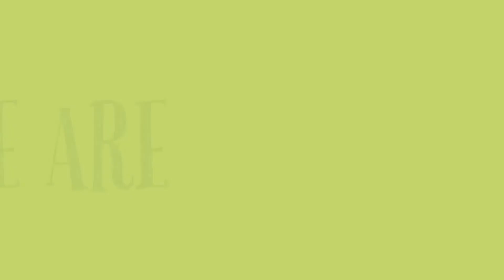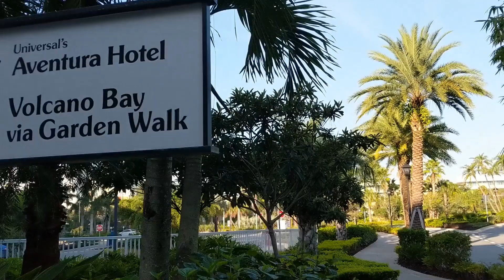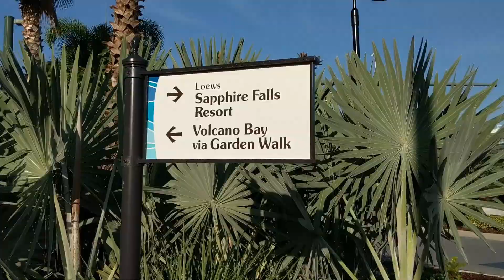Garden Walk from Sapphire Falls/Aventura to Volcano Bay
On a recent stay we decided to check out the garden walk from Sapphire Falls/Aventura to Volcano Bay? Thinking about a stay at Sapphire Falls or Aventura, come along with us as we take the stroll from outside the lobby at Sapphire Falls (and pass Aventura hotel)  to the front gates of Volcano Bay and show how convenient this is.

As stated in the video, we didn't vlog this day from Volcano Bay as you are not allowed to take go pros etc on the slides.  We do have a previous vlog that covers the majority of the Volcano Bay Waterpark.  We love this waterpark so be sure to check it out if you are planning a visit!  Link is :

Just Out 'n About has teamed up with Venture Travel and Dawn, Cathy and Todd can now help book and plan your vacations! Whether it is (and not limited to) Disney, Universal Orlando, or even if you would like a Dollywood/ Smoky Mountain package.  Travel agents are at no cost to the client!

Hi, we are Just Out 'n About. Cathy and Dawn met a few years ago in line for the Fury 325 at Carowinds and have been hanging out together and having fun ever since. You may see any one or combination in our videos of Cathy, Todd, Brandon, Dawn and Tyler...along with random family and friends that may be along for the adventure with us.